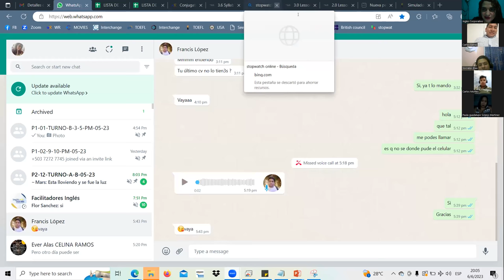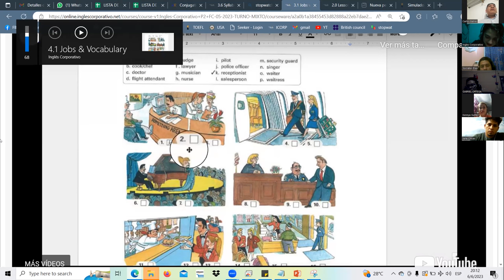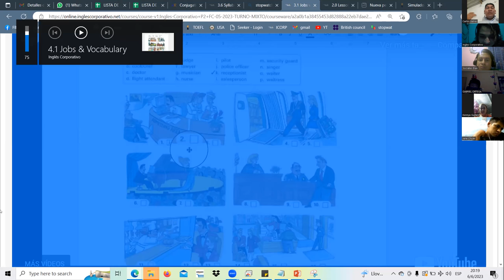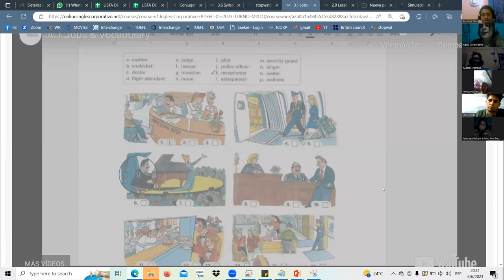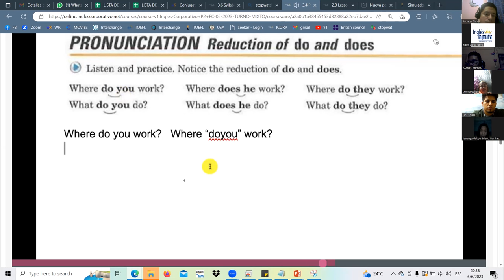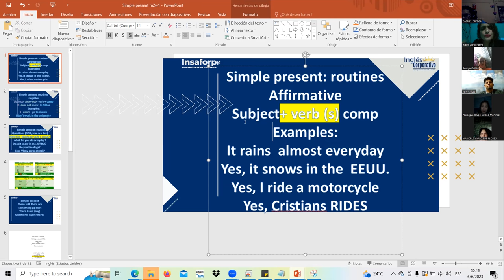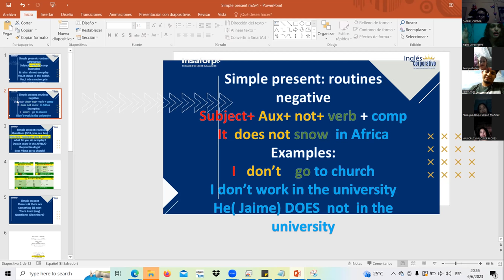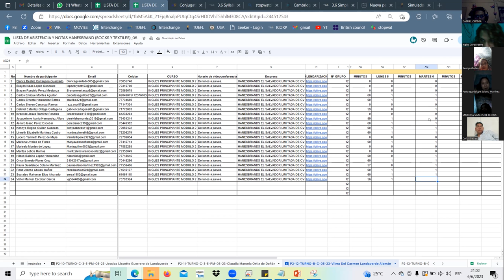SESSION6JUN.6.23 P2-12-TURNO-A-B-05-23 Landaverde, WH questions & Simple present